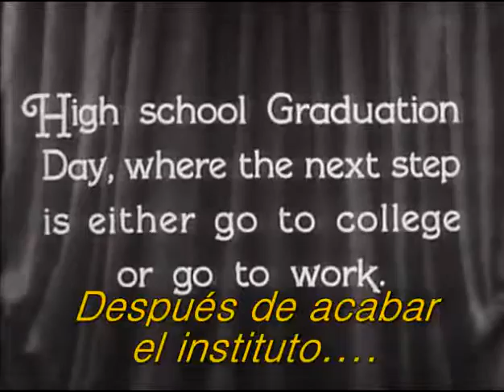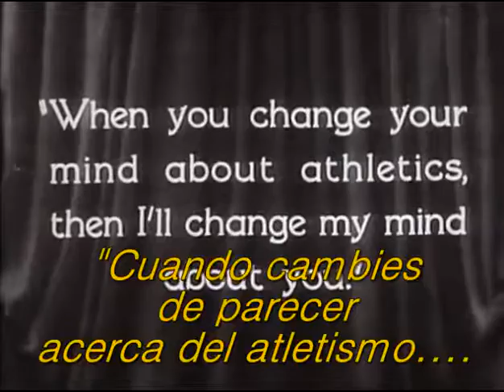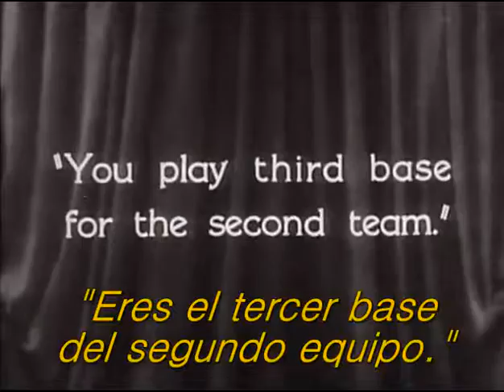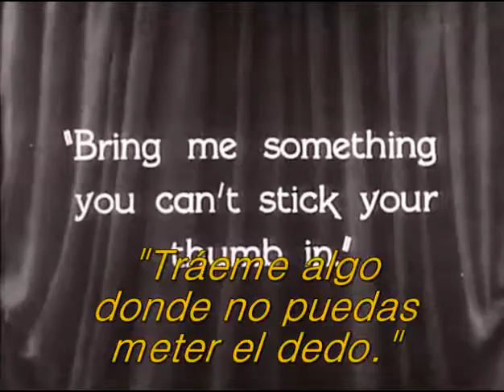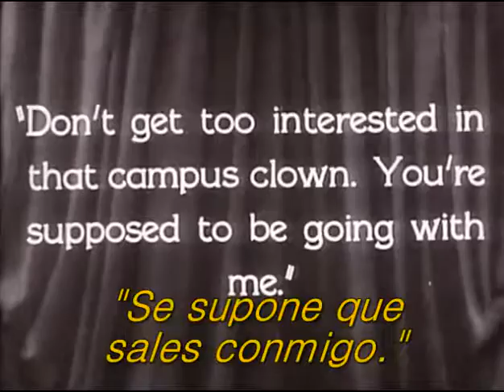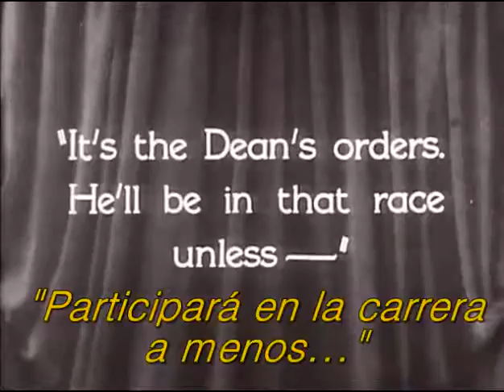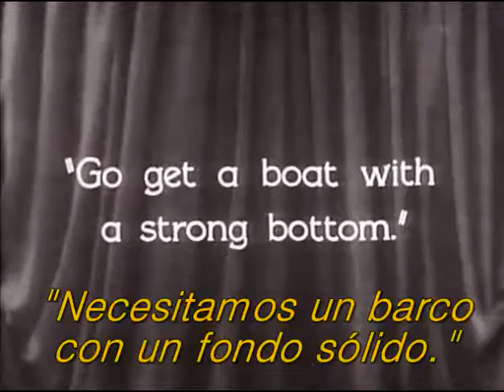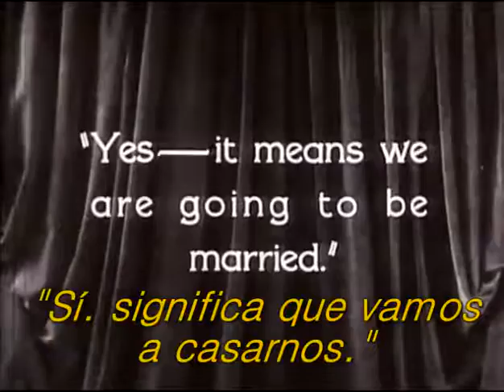El colegial 1927 por James W Horne